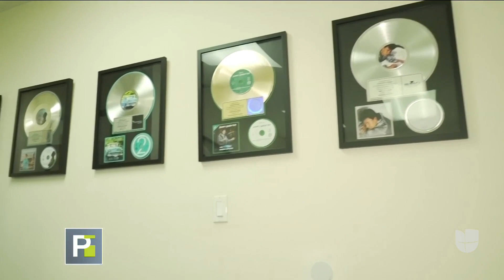Edith Encalada pide frenar producción de una película que contaría su historia como víctima de abuso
El guion sería una adaptación del libro 'Los demonios del edén' , basado en los relatos de Encalada y otras seis víctimas de una red de pornografía infantil que operaba hace 22 años en la Riviera Maya.